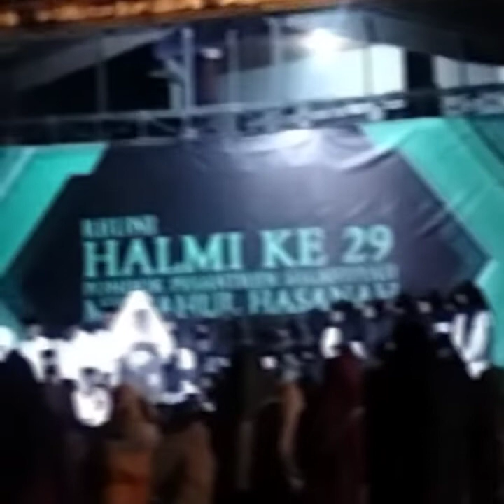Penampilan Santri Baru || REUNI HALMI KE 29 || HAMJAH Berkhidmah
Penampilan Santri Baru